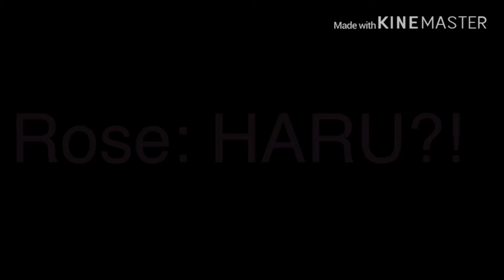Our Demon Friends | Episode 2 |gacha life series